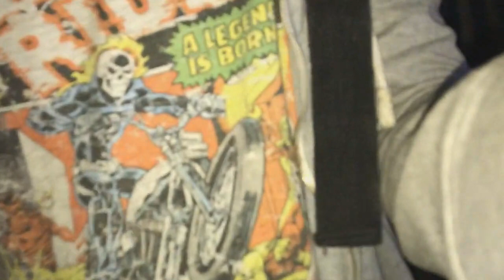FUI ATACADO PELA AMANDA!